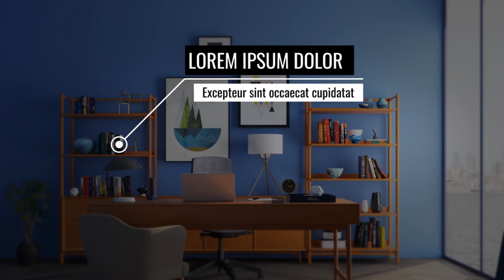Minimal Call Out Titles | After Effects Titles - Envato elements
Attributes Length - 0:10, 0:10, 0:10, 0:10, 0:10, 0:10, 0:10, 0:10, 0:10, 0:10, Resolution - 3840 x 2160, File Size - 1.57MB

 ae,Ae template,animated,call out titles,minimal call out titles,project,simple,template,text,text animation,titles,video